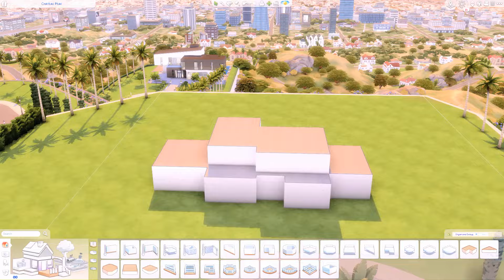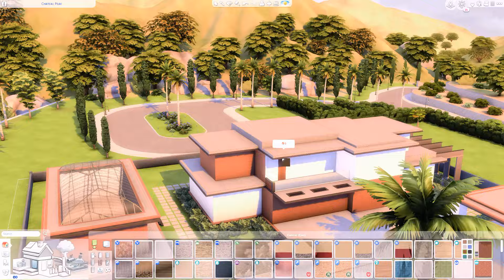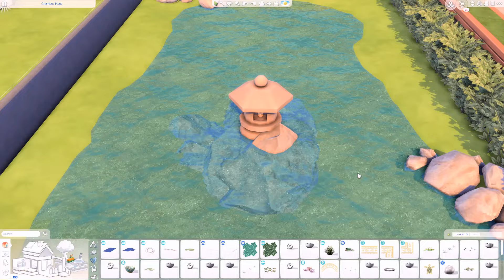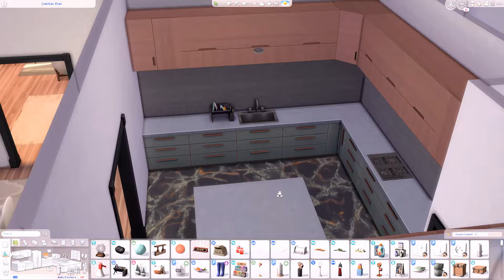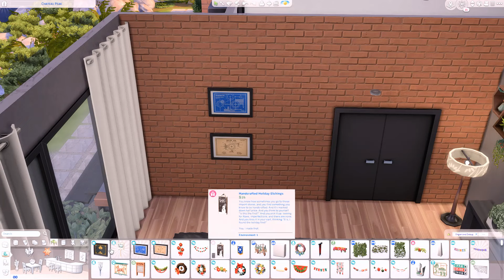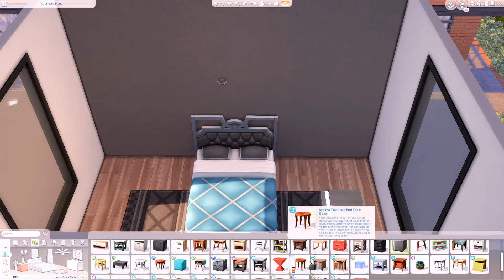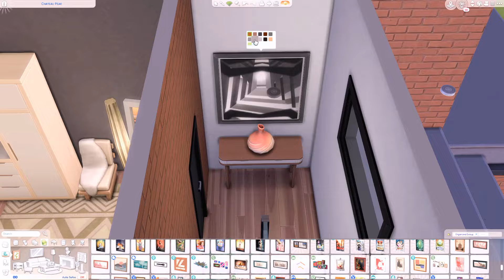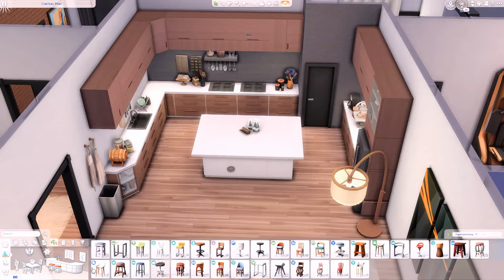MODERN MANSION WITH GREENHOUSE 🌱 | The Sims 4 Speed Build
🎮 Use the cheat "bb.moveobjects on" before placing the lot.

TIME STAMPS:
00:00 Intro
00:19 Speed Build
19:32 Tour